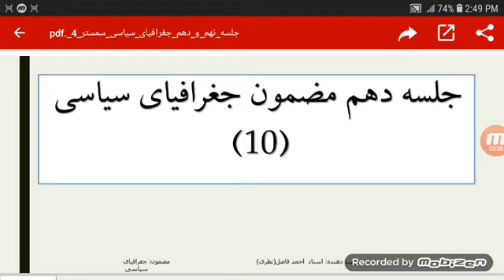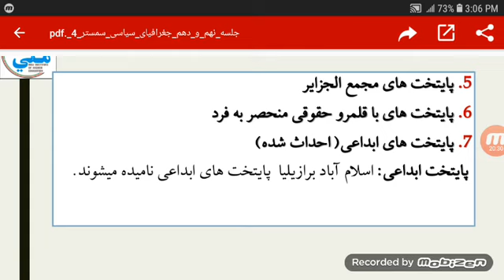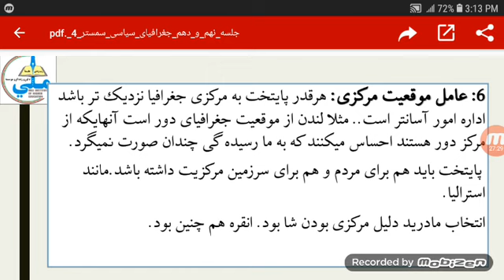لکچر دهم مضمون جغرافیای سیاسی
لکچر دهم مضمون جغرافیای سیاسی استاد احمد فاضل نظری